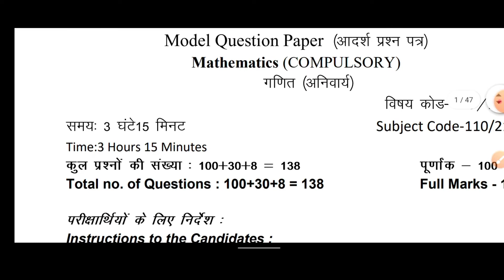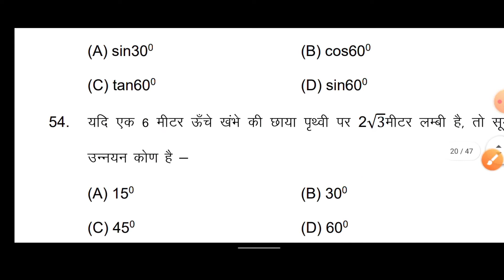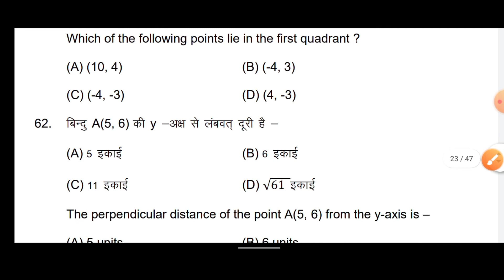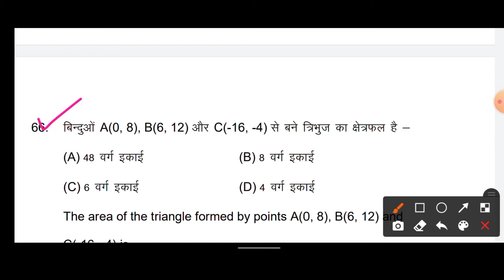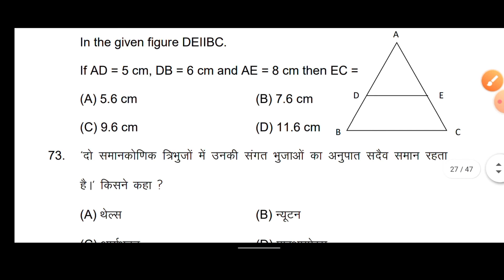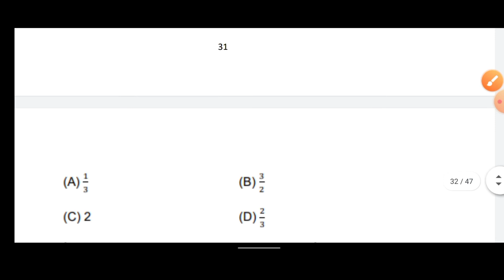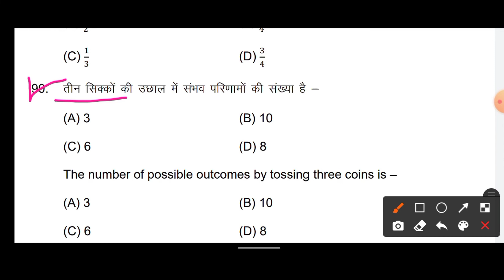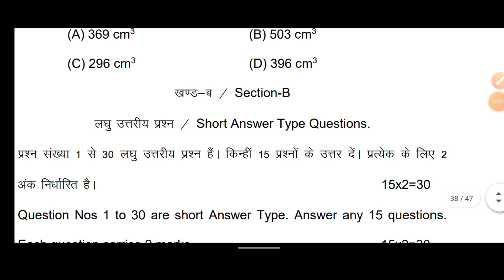class 10 math model paper 2022 |math vvi question 2022 | bseb model paper 2022 | madhavncertclasses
cbse board exam 2021,madhavncertclasses class 10 maths,class 10 math model paper 2022,class 10 maths model paper 2022,
class 10 math model paper 2022,class 10 maths model paper 2022,
Bihar board class 10 math model paper 2022,class 10 math model paper 2022,class 10 math official model paper 2022,class 10 maths model paper 2022,class 10 math model paper 2022,class 10th math model paper 2022,
class 10 math official model paper 2022,
class 10 math model paper 2022,class 10 maths model paper 2022,class 10 math official model paper 2022,
bihar board class 10 sanskrit model paper 2022,live class,sanskrit vvi objective question 2022,class 10th sanskrit vvi objective question 2022,संस्कृत का ऑब्जेक्टिव क्वेश्चन क्लास 10th,